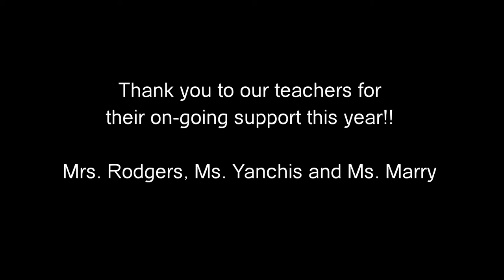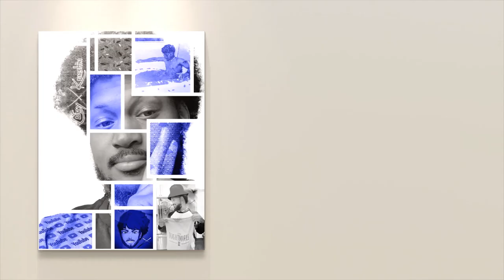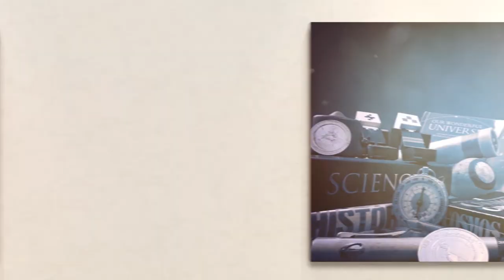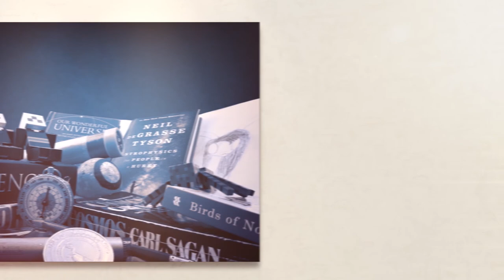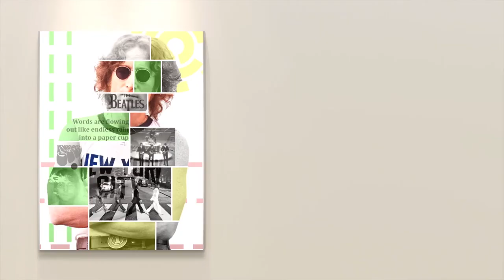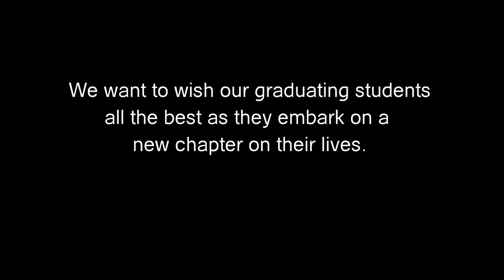2020-2021 HLSS Art Show